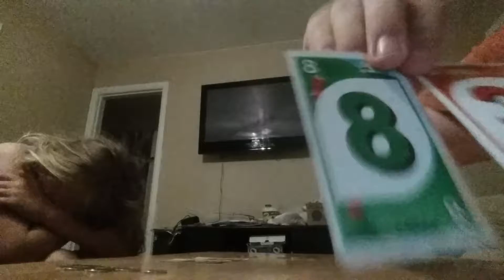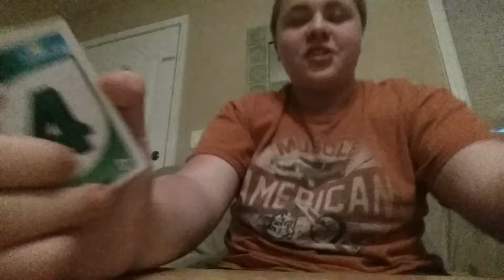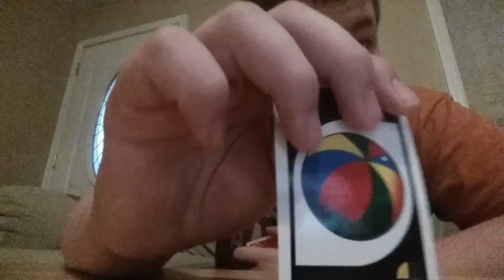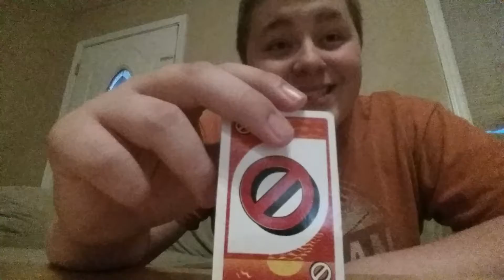How to play UNO Poker pt 3 Ending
No Winning  money